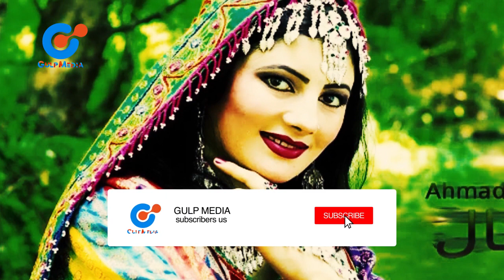Gulp media|نازیه اقبال از شوهر افغانش به صورت لایف طلاق گرفت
A singer and her husband made live together on facebook